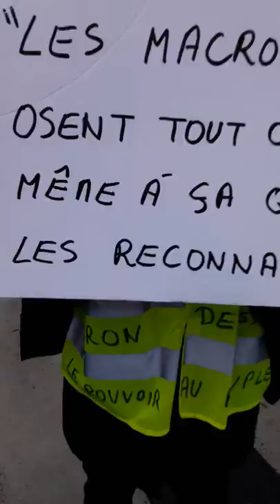Marche pour le climat Paris 8 décembre 2018 #8 ANV COP21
ANV COP21 - Marche pour le climat Paris 8 décembre 2018 Place de la République climatechange Alerte rouge pour le climat Pacte Finance Climat samedi 17 heures 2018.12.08 @gauche_revo GiletsJaunes Macron - video mariepanic mariepanic2 @mariegendron @anne_hoa